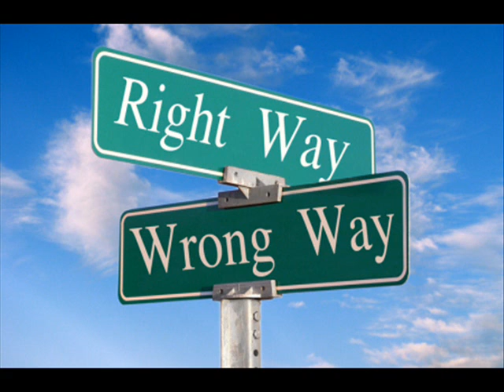Singing My Blues Away - Kriztina Ahs & Countryfied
Baskery
Tom Malmquist
The Winchester Widowmakers
Tennessee Drifters
Sigge Hill
Dantastic & The Sheriffs
Trailerpark Idlers
Willy Clay Band
STHLM COWBOYS
Billy Opel
Countryneers
Lena Malmborg
Southern Skyline
International Harvesters
Charlee Porter
Jeanette Olsson
Gunslingers
Harald Thune "The Viking Johnny Cash"
Kenneth Weines
BØYGARD
Twang Gang
Morten Vestly Band
Arne Benoni
Aage OAGEE Nordheim
Tore Andersen
Ove Støylen
Rune Rudberg
Hugo Risan
Bjøro Håland
Big Bull Band
Hellbillies
Aslak Gjennestad
Paul Johansen
Rita Eriksen
Monika Nordli
Hoss Curtis
Audun Njerve
Ivar Thomas
Mona Lovebug
Anne Kristin